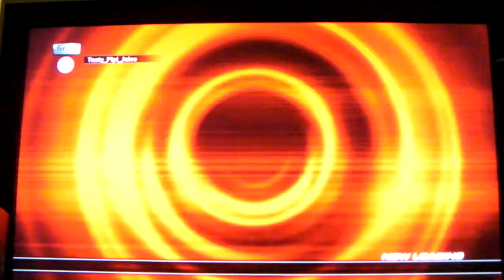Pipi (Baek) vs. SpartaMa (Law) 1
T6 Casual.  (Replay)